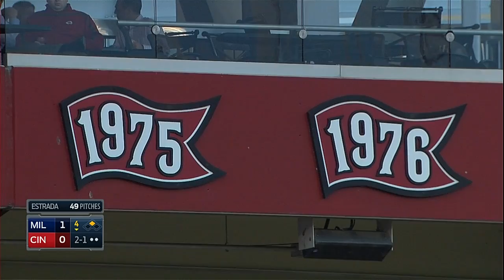MIL AT CIN - May 01, 2014